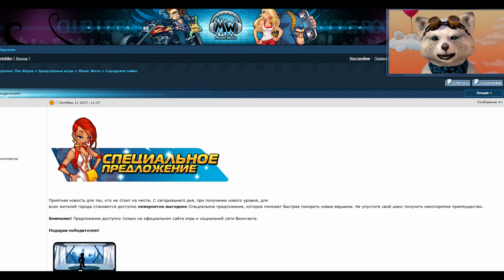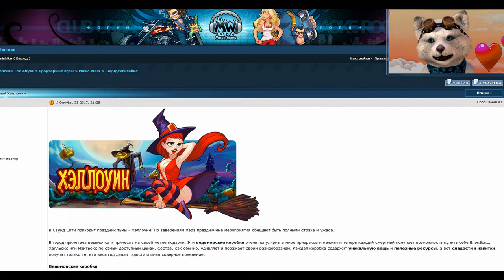8 000 000 Кредитов с продажи Вещей. Трачу Музлайки. Итоги